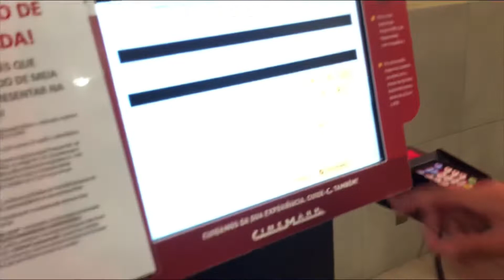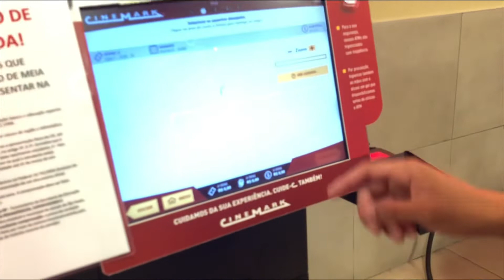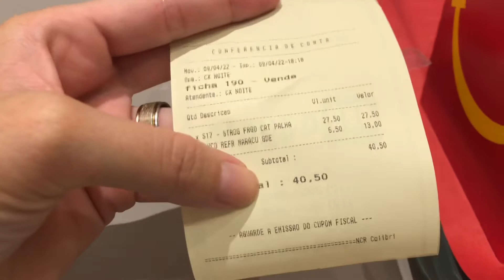VLOG: UM SÁBADO COMIGO | ASSISTI SONIC 2 NO CINEMA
⭐ Vem ficar mais pertinho de mim, apareço diariamente no stories do Instagram: @Nairalimamakeup_

Naira Lima